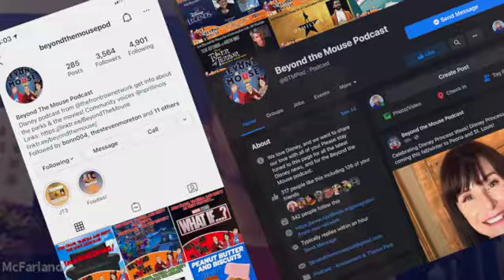An Interview with Disney Legend Alan Menken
We are truly honored to welcome to Beyond the Mouse, Alan Menken. Alan's work has inspired millions. Having begun his career on Broadway, he and his writing partner Howard Ashman brought their talent to The Little Mermaid. That film is credited with saving Walt Disney Animation, and ushering a new era dubbed the Disney Renaissance.

Alan has gone onto work on such Disney classics as Beauty and the Beast, Aladdin, Hunchback of Notre Dame, Tangled, Enchanted and so many more. He has earned one Emmy, 11 Grammys, eight Oscars and one Tony. This makes him one of only 16 people to have earned an EGOT. Alan became a Disney Legend in 2001.

FEATURING: Craig McFarland, Vanessa Ferguson, Brett Rutherford and Jeremy Goeckner